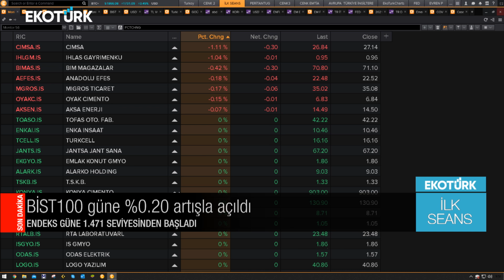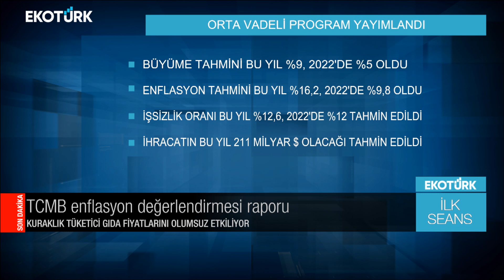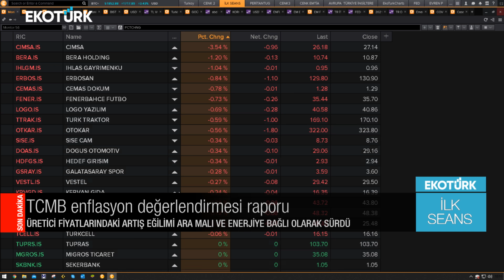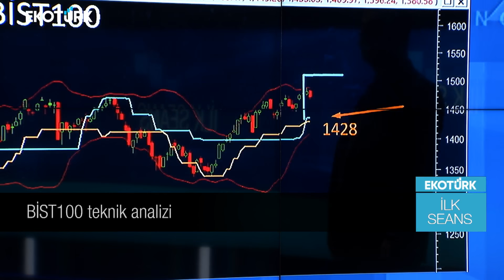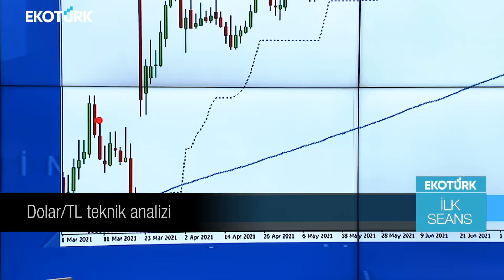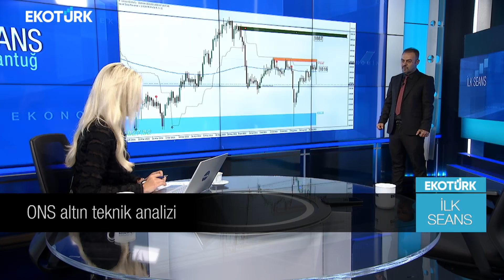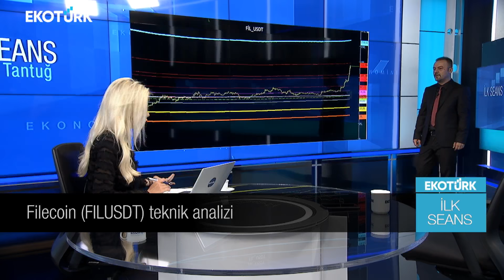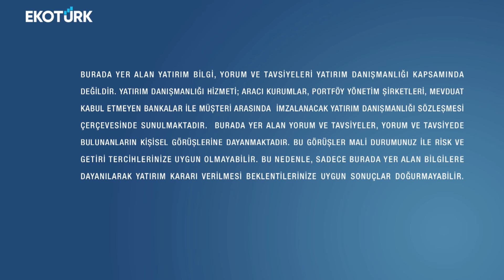Piyasalar neleri fiyatlıyor? | İsmail Aslanözyar | Perihan Tantuğ | İlk Seans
İlk Seans'ta Perihan Tantuğ'un konuğu İsmail Aslanözyar oldu.